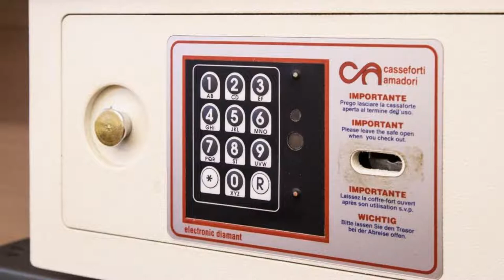Hotel Campion, Milan, Italy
About Property:
Opposite Fieramilanocity exhibition centre and the M.I.Co convention centre, the Campion is 50 m from Amendola Fiera Metro Station. It offers soundproofed rooms with flat-screen TV.
Each room at Hotel Campion features free Wi-Fi, carpeted or parquet floors and wooden furniture. They all come with a minibar and both Mediaset Premium and satellite TV channels.
The breakfast buffet is served every morning in the dining room...
Property Type: Hotel
Address: Viale Berengario 3, Fiera Milano - City Life, 20149 Milan, Italy
Searching For
1. Hotel Campion - Milan - Italy
2. Hotel Campion - Milan - Italy Address
3. Hotel Campion - Milan - Italy Rooms
4. Hotel Campion - Milan - Italy Amenities
5. Hotel Campion - Milan - Italy Offers and Deals
Audio Credit:
Track Title: Subway Dreams
Artist: Dan Henig